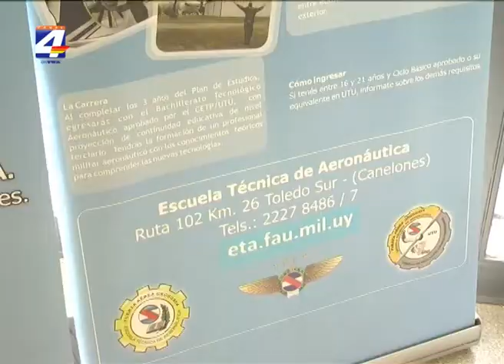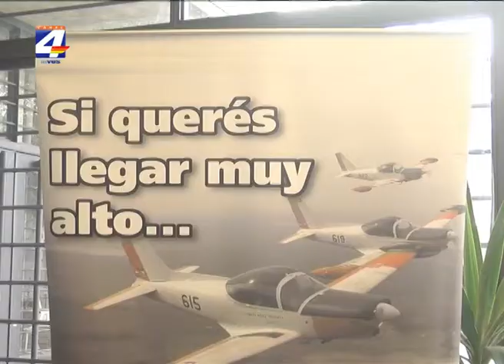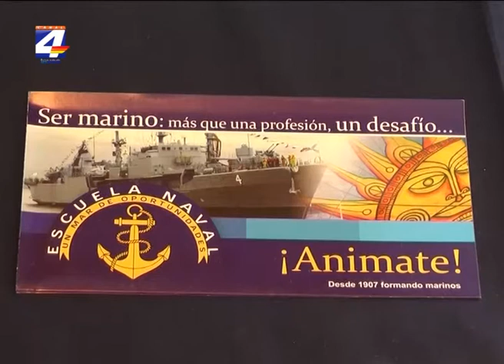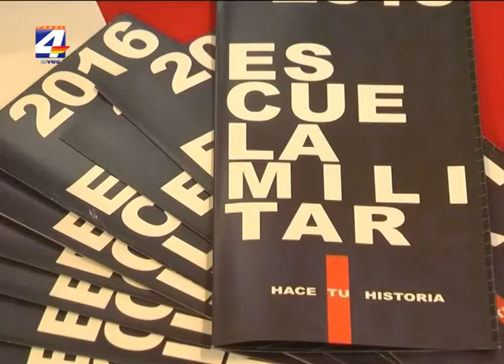Sandueduca: Presentaron opciones de estudio de la Fuerza Aérea, Armada y Ejército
La Fuerza Aérea, la Armada y el Ejército presentaron en la Sandueduca sus opciones de estudio. Estudiantes y egresados de las diferentes carreras que se promocionan brindaron los detalles a los estudiantes sobre cada una de estas opciones.